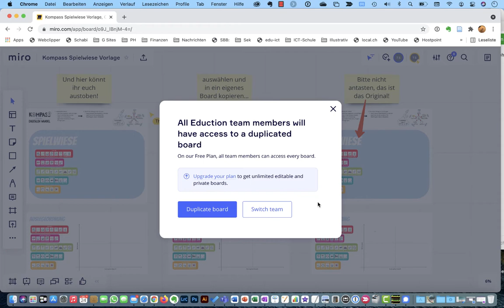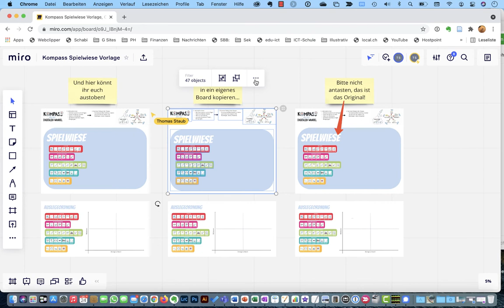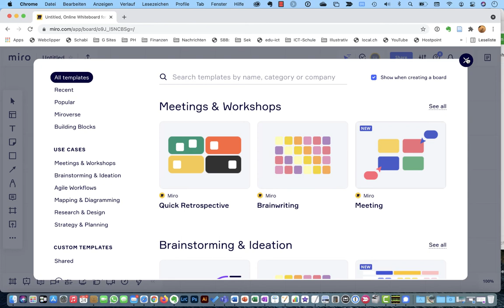Miroboard kopieren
In diesem Tutorial wird erklärt wie du ein ganzes Board duplizieren under einzelne Elemente kopieren kannst.